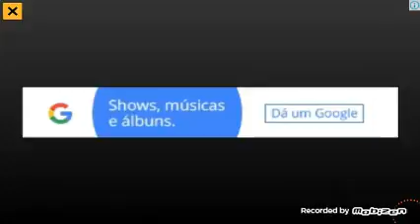Bomber friends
Ese video voi bom por favor da seu gostei

Kl

Bg

Jr

Jh

Fg

Vm

Hf

Wz

AV